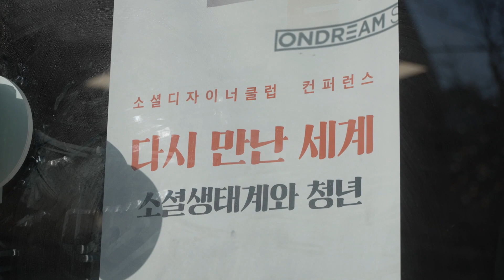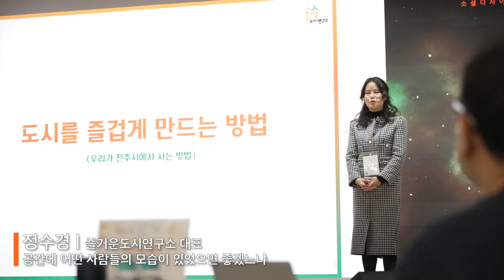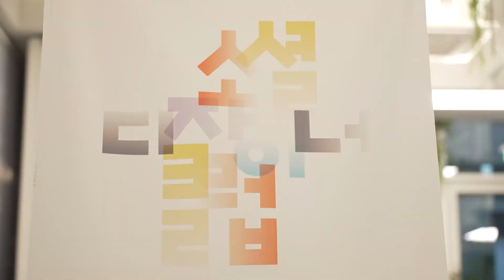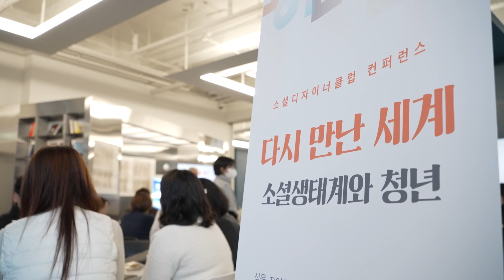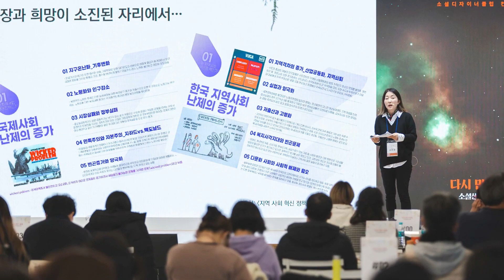[소셜디자이너클럽] 2022 컨퍼런스 다시 만난 세계: 소셜생태계와 청년 스케치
소셜디자이너클럽 컨퍼런스
다시 만난 세계: 소셜생태계와 청년

◎ 일시: 12/22(목) 14시
◎ 장소: 명동 온드림소사이어티
◎ 프로그램
14:00~14:10 여는 말 _임주환 희망제작소 소장
14:10~15:10 주제발제 1: 로컬에서 찾는 청년의 가능성
– 세상의 모든 시작을 응원합니다 _곽복임 동네줌인부설연구소’시작’ 소장
– 도시를 즐겁게 만드는 방법 _정수경 즐거운도시연구소 대표
15:10~16:10 주제발제 2: 지속가능한 청년 활동과 소셜생태계
– 소셜디자인과 혁신의 일자리 _이은경 희망제작소 연구사업본부장
– 소셜벤처와 임팩트 생태계 _전일주 임팩트얼라이언스 기획운영팀장
16:20~18:10 테이블 대화: 소셜디자이너와 만나다

* 현장 중계는 주제발제 2까지 진행합니다.

함께 하는 곳
희망제작소, 더웨이브컴퍼니, 주식회사 동네줌인, 협동조합 소이랩, 청춘여가연구소, 혁신청, 오롯컴퍼니, 부천희망재단, 아름다운재단

후원
카카오임팩트